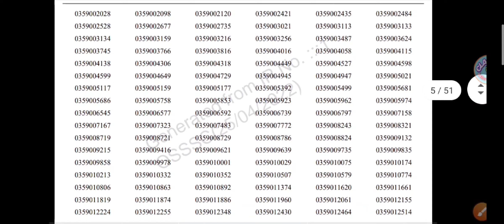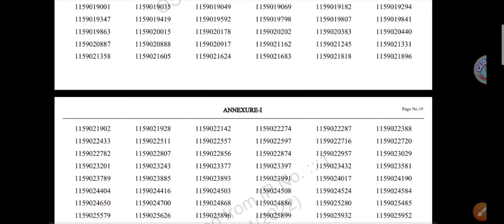OSSSC GROUP-C COMBINED RECUREMENT RESULTS